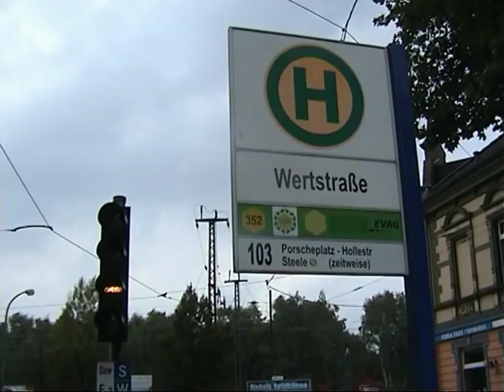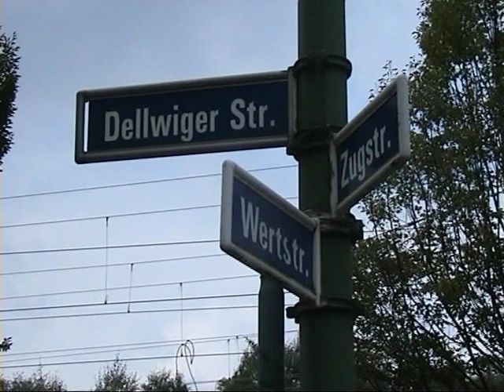1000'er-M-Wagen in Essen auf Linie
Im Jahr 2006 waren die 1000'er-M-Wagen der Essener Verkehrs AG (EVAG) noch mal auf Linie anzutreffen